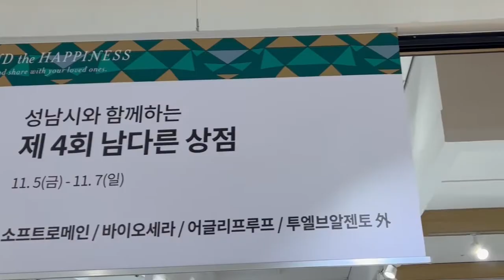[성남산업진흥원 남다른상점] 바이오세라 남다른상점 프롤로그 *HyundaiDepartmentStore *Biocera"Unique Shop" prologue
남다른상점 네번째 이야기..
성남시*현대백화점*바이오세라 "남다른 상점"

* 기간 : 11. 5(금) ~ 11. 7(일)
* 장소 : 현대백화점 판교점 B1 대행사장

* 품목 :
- 바이오세라 알칼리 정수 저그
- 화학세제 없이 세탁되는
- 맛있는 알칼리수로 만들어주는
- 바이오세라 과일 비타민

The 4th story of a unique store..
Seongnam City *HyundaiDepartmentStore *Biocera"Unique Shop"

* Period: 11. 5 (Fri) ~ 11. 7 (Sun)
* Venue: Hyundai Department Store Pangyo Branch B1 Agency

* subject :
- Biocera alkaline waterjug
- Ecofriendly LaundryBall that is washed without chemical detergent
- A waterbottle that makes delicious alkalinewater
- Biocera fruit vitamin showerfilter